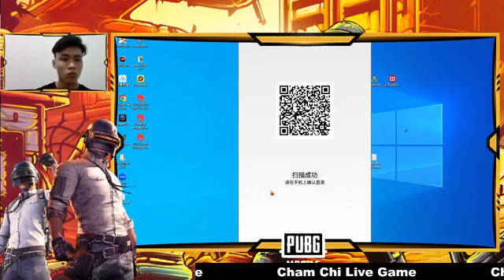Don't worry, it won't be long between me and you